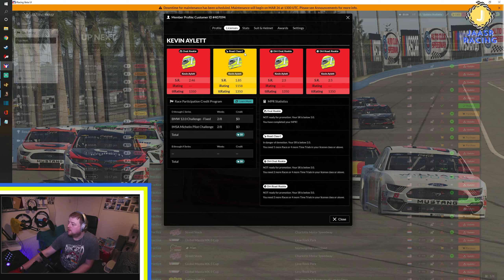iRacing | Season 2 | Week 2 | BMW M8 GTE 12.0 Championship | race 1| Silverstone | Thrilling Tuesday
New week on iracing, and familiar sights in the return of racing to Silverstone, the scene of successful rounds last season. Can I repeat them on the updated tyre model? let's find out